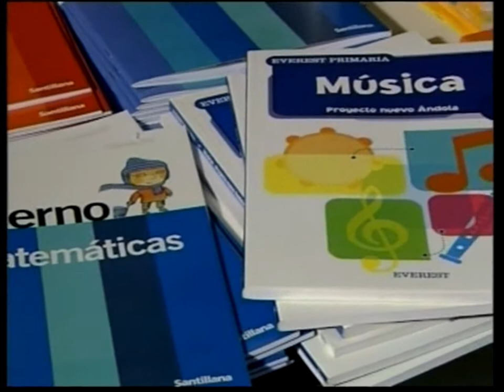Venta ilegal de libros de texto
Y en lo referente a la venta de libros de texto estará más vigilada a partir de septiembre. De esta forma la Consejería de Educación se compromete con los libreros a estar más alerta, ante posibles casos de irregularidades en la venta de libros de texto.

El próximo dos de septiembre, varios inspectores recorrerán  los colegios de la provincia de Toledo, para detectar la posible venta de libros de texto, por parte de algunas AMPAS. Según nos han confirmado la asociación de libreros.

Esta es una de las medidas de las que se hablaron en la reunión mantenida el pasado martes entre libreros de Toledo y el viceconsejero de educación, José Jaime Alonso.

Una  competencia que consideran desleal, y que puede provocar, según este colectivo, la desaparición de muchas librerías.